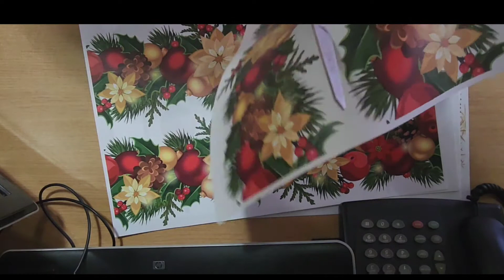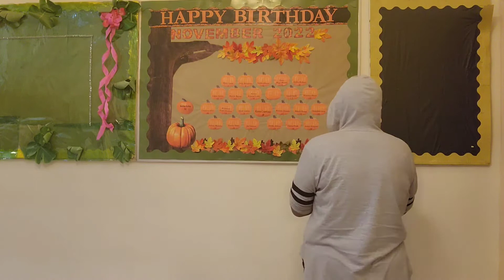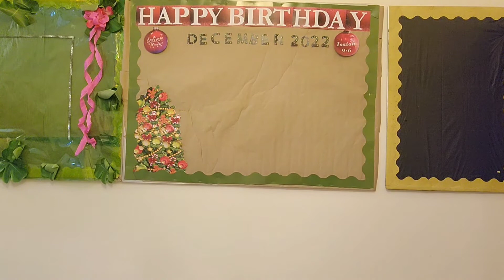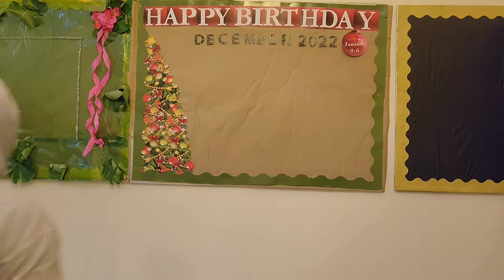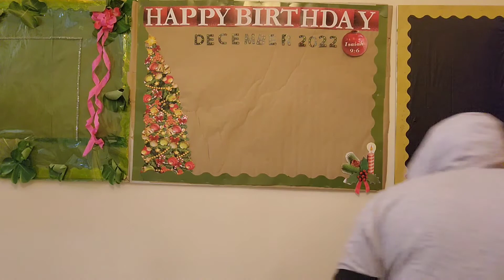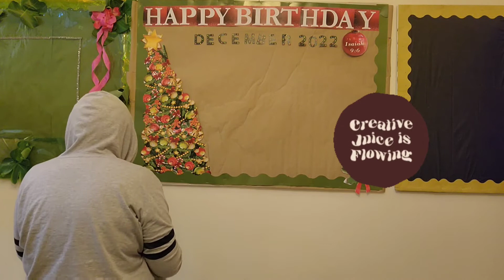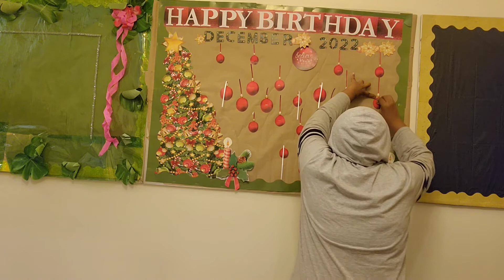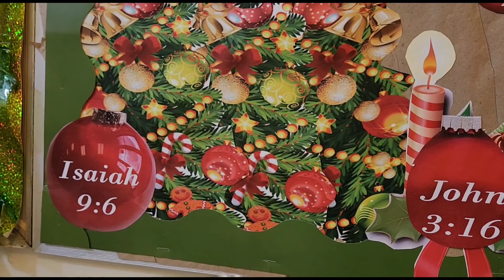VLOGMAS DAY 2 | BULLETIN BOARD DECOR | TRANSPARENT LIFE 🇻🇨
Doing something I love doing but don't do often. watch me do the December bulletin board at the church.

Musician: home for Christmas

Musician: @iksonmusic